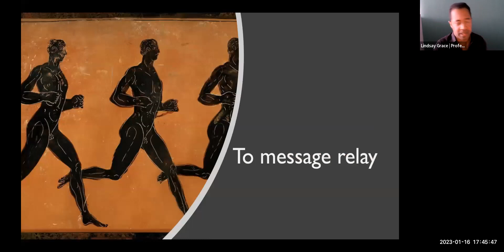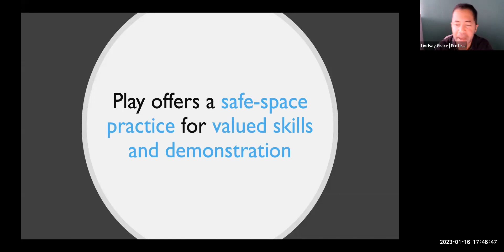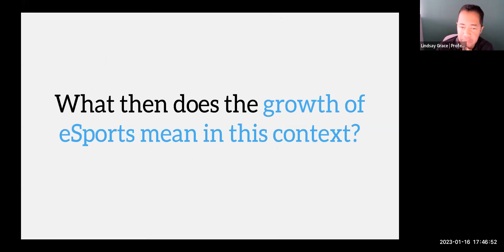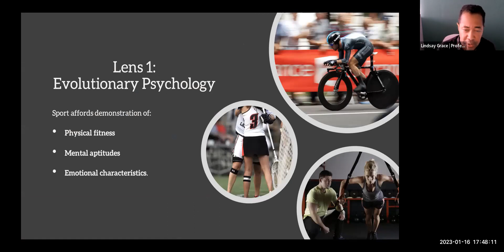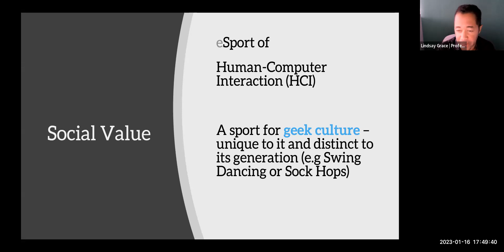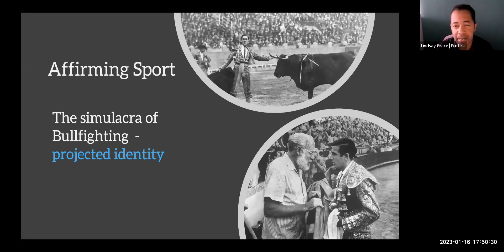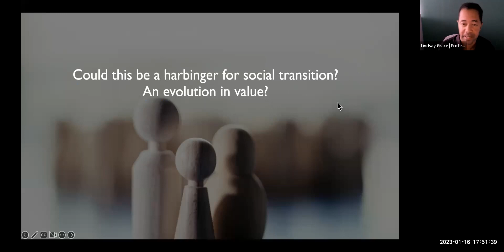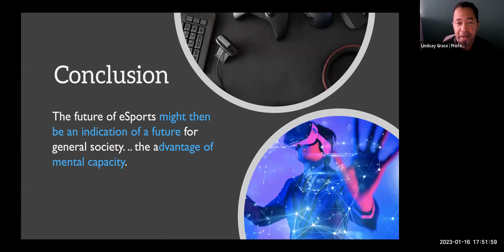eSports as Evolution Shifting Social Values in Sport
Tracing the history of sports as linked to practice and evaluation of socially, economically, or politically valuable skills, this paper analyzes eSports in the same context. It proposes that the rise of eSports is partly a product of society’s increased reliance and appreciation of information technology. It uses historical entertainment and leisure patterns as illustrative examples for why the increased attention to eSports is not merely the product of increased marketing, but instead an extension of a pattern recurring in sports and leisure. This pattern is a close link between the skills practiced in games and the extent to which society is oriented to value those activities.

This paper does not aim to offer a definitive guide to how such leisure rises and falls, but instead offers another in the myriad of perspectives on why play piques spectator’s interest. This brief perspective is informed by core principles in evolutionary psychology biology, and communication. It hints at a potential alignment between sapiosexual preference and play leisure when compared to mid-20th century leisure and spectating.